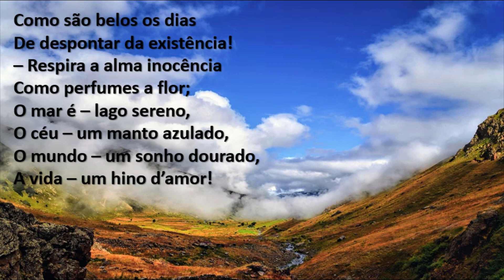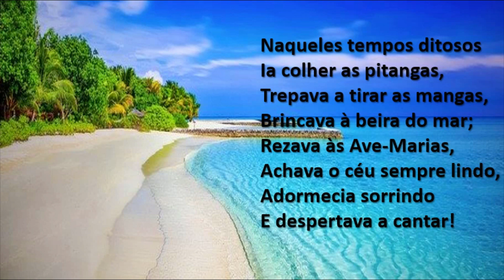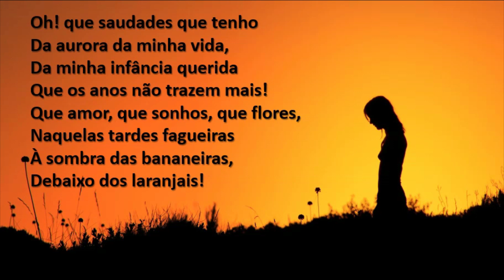Meus oito anos é um poema maravilhoso de Casimiro de Abreu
Meus oito anos é um dos poemas clássicos da literatura brasileira que todos deveriam conhecer.

Meus oito anos é uma bela obra poética que marca a segunda geração do romantismo brasileiro, tendo como temática principal o saudosismo da infância.

Meus oito anos tem a autoria do grande poeta brasileiro Casimiro José Marques de Abreu, que morreu jovem, mas deixou este belo legado, além de outras obras literárias incríveis.